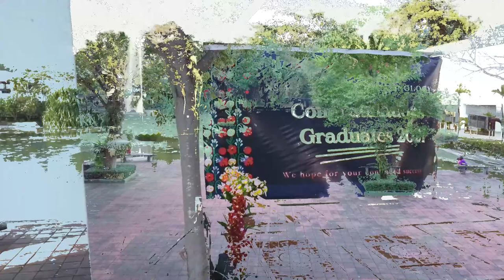AIT drone view || AIT campus life || Asian Institute of Technology Bangkok Campus Tour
Asian Institute of Technology is located in Pathum Thani province in Thailand. It's a pretty peaceful campus with a lot of facilities and greenery all around.

myself Adithya and I am currently studying masters at AIT and I do travel Vlogs and video edits.